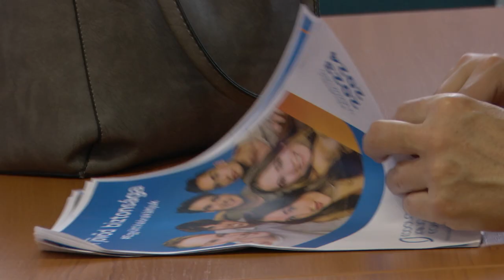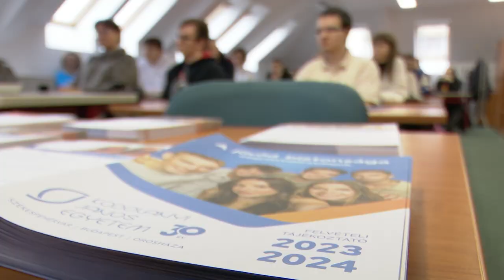A jövőd biztonsága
A jövőd biztonsága mottóval szerveztek nyílt napot a Kodolányi János Egyetemen. Személyes találkozóra várták délelőttől a leendő hallgatókat. A három évtizedes múltra visszatekintő intézmény jövőre Fehérváron a gazdasági tudományi területen három, bölcsészeten kettő szakon indít képzést, ugyanakkor az előadóművészetek iránt érdeklődőket is várják jövőre is a városban.